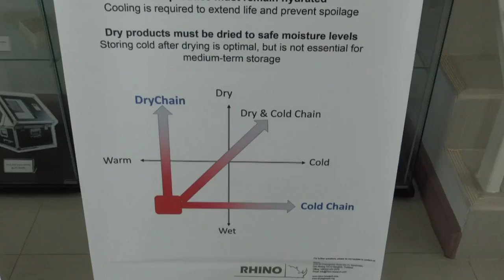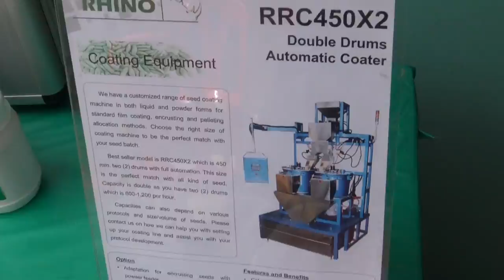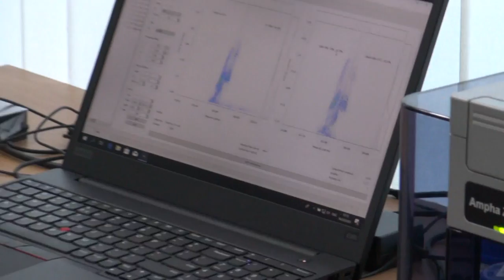Open House 14th - 16th May, 2019 BKK,Thailand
Rhino cordially invites you to ‘Open House’ that is scheduled on 14Th -16Th May, 2019 at Bangkok (Thailand). During this event we will be demonstrating and discussing with you several advanced seed technologies and systems that would make the difference for your company/organization.

For any further information ?